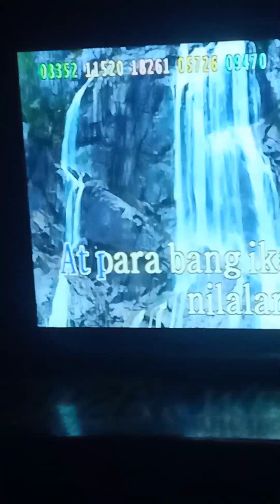Life and Grind - Going to Quezon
09/24/23